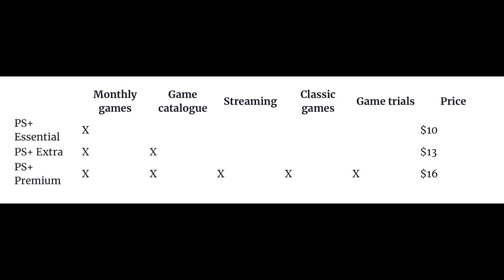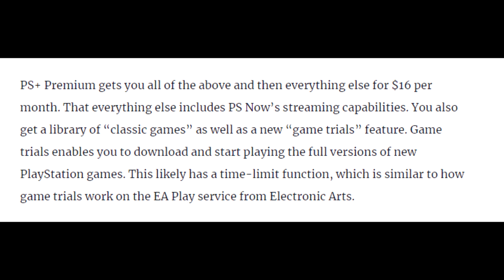PS Spartacus Tiers LEAK - Are They Any Good?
Let's talk about the tiers for PlayStation's PS Spartacus program. Is it good? Would it compete with Game Pass?